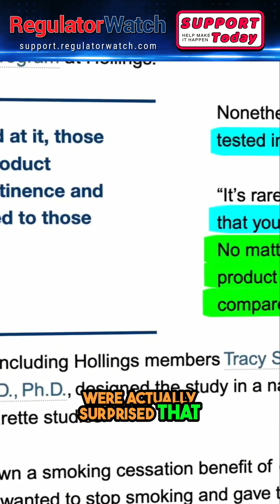E-Cigarettes: Surprising Findings on Smoking Cessation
Our research reveals unexpected results on how e-cigarettes assist smokers in quitting. Surprised by consistent outcomes, we explore the effectiveness of a hands-off approach to cessation, highlighting robust quit rates and behaviors over time. Discover the insights that challenge common perceptions of smoking alternatives.